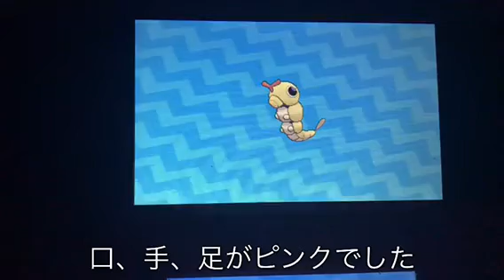【ポケモンサン】キャタピー大量に逃したけど生態系壊れねぇよな⁉︎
虫タイプ大好き
次点で毒タイプ

でも1番好きなポケモンはグラードン